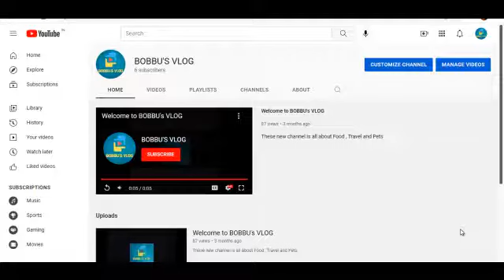part 1|What all food's Does the Arowana fish consumes